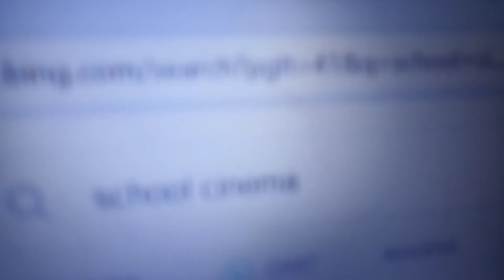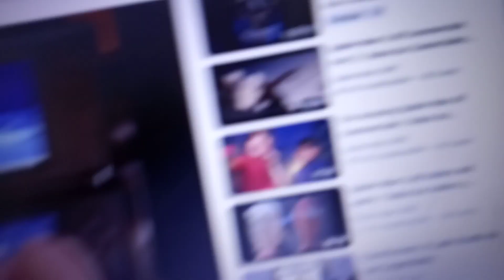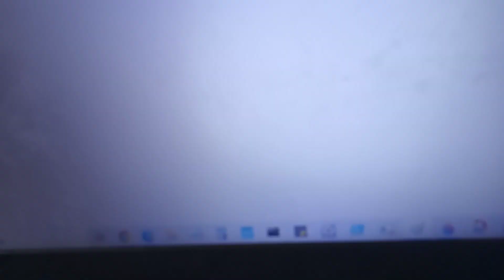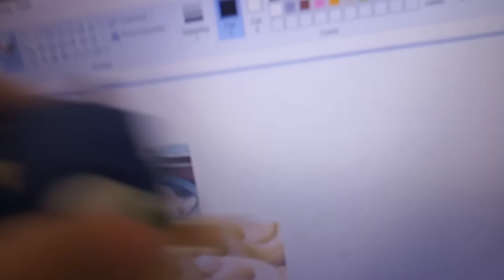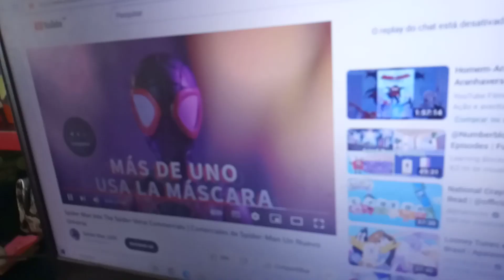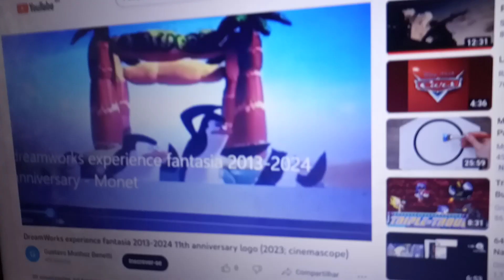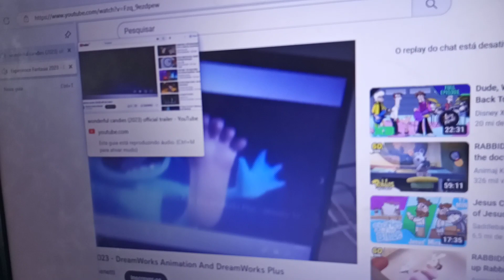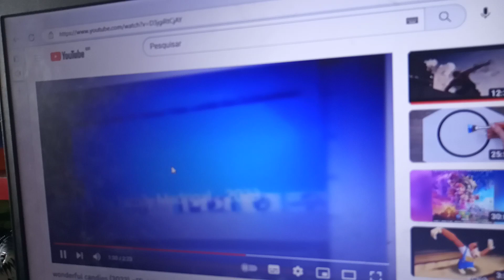school cinema - Happy new year 2024 DreamWorks (2023) episode 1